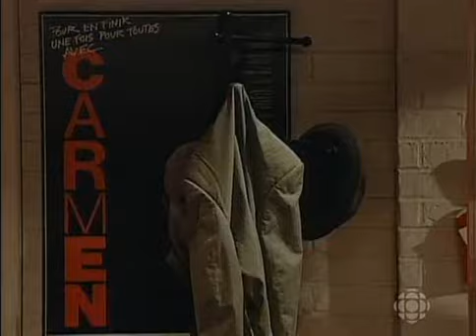SRC Téléroman Jamais deux sans toi Épisode 64